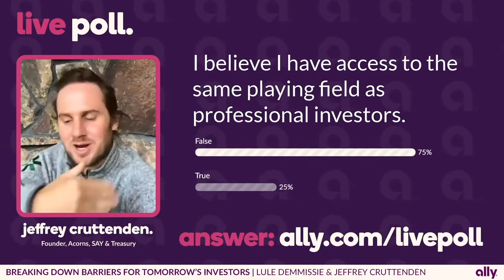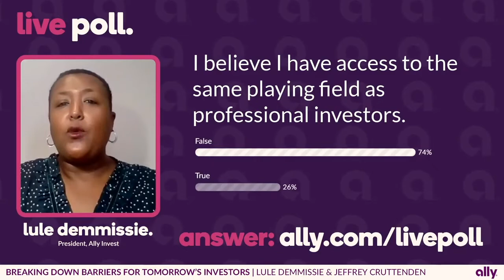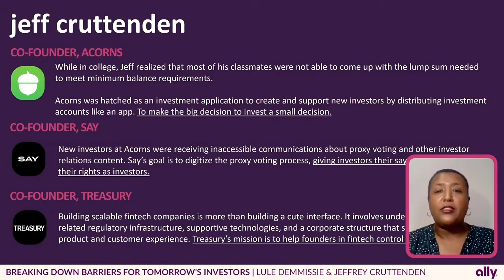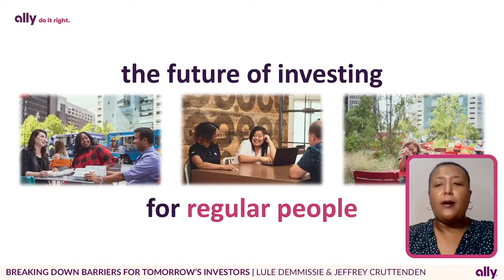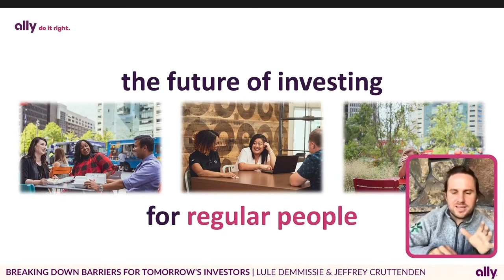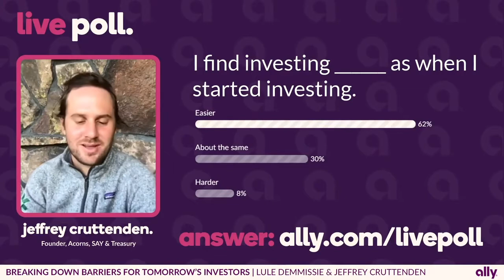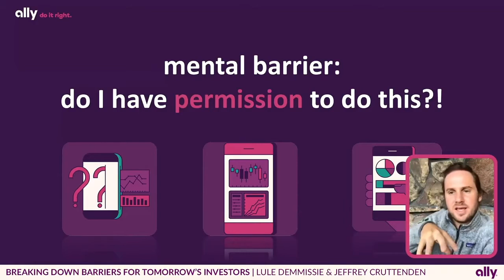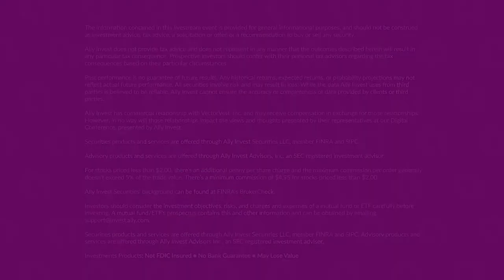Breaking Down Barriers for Tomorrow’s Investors with Lule Demmissie and Jeffrey Cruttenden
We've come a long way since the Wolf of Wall Street. These days we have a surplus of investing and wealth-building options at our fingertips, but have we done enough? During this session at Ally Invest’s Digital Conference, join Jeffrey Cruttenden, Founder of Acorns, SAY & Treasury, and Lule Demmissie, President of Ally Invest, for a talk about empowering the average investor by breaking down market barriers through new tools and platforms.

Tune in to our weekly show Stock Play of the Day where our options guy Brian Overby and our Chief Investment Strategist Lindsey Bell provide real-time analysis of stock moves and market trends.